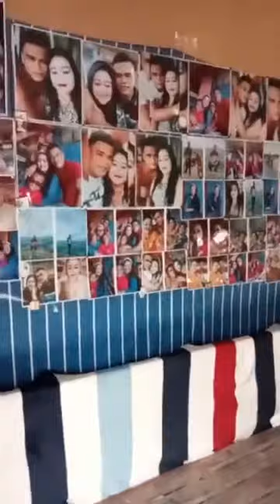DAYUNDAY 3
dayunday